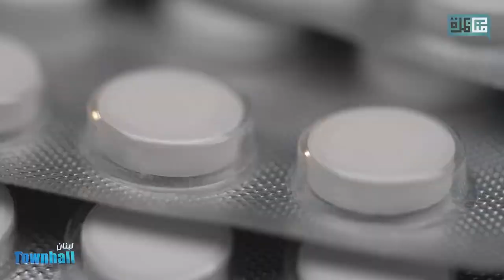برومو الحلقة الثانية من برنامج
لبنان_تاون_هول يعطي الكلمة للشباب في موضوع الصحة في لبنان.